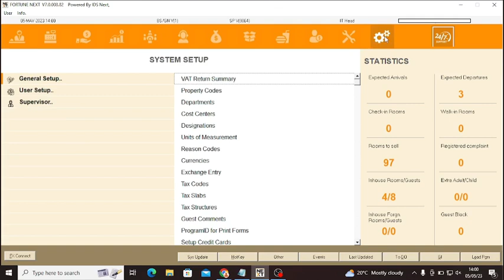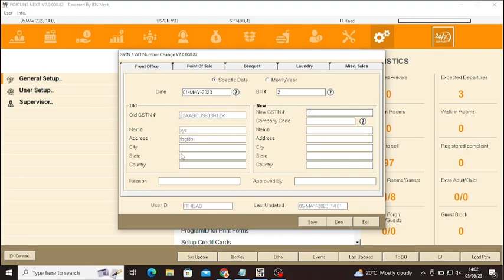IDS | Change gst no in old bills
IDS Change gst no in old bills | Update GST NO